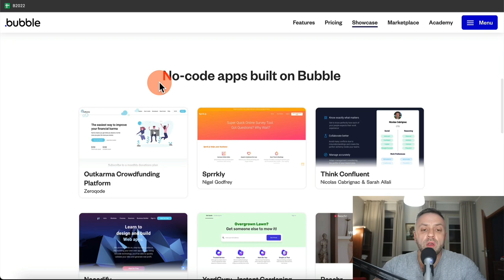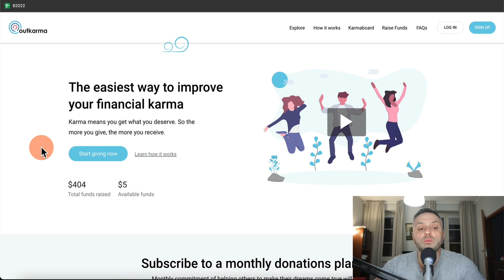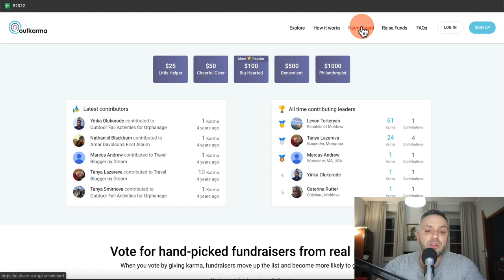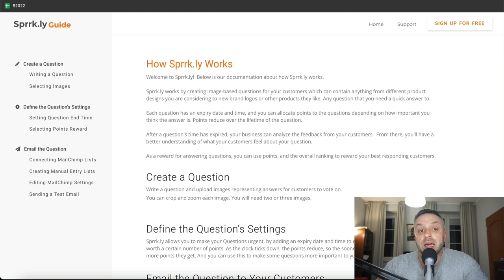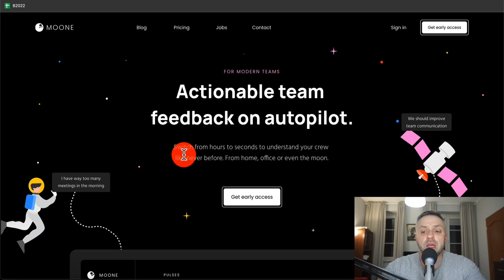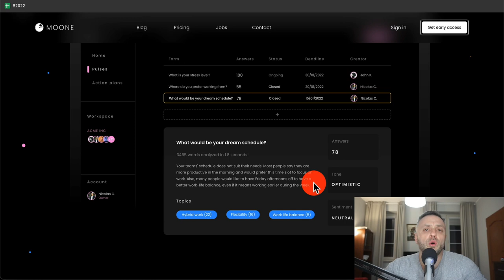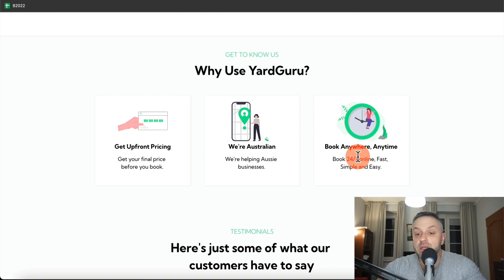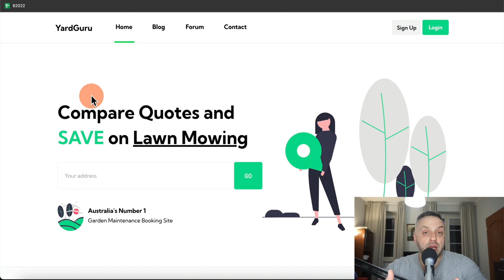REVERSE ENGINEERING Bubble’s Most SUCCESSFUL and PROFITABLE Apps! (LOTS of $$$)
More NoCode training videos 👇👇👇 (scroll down)